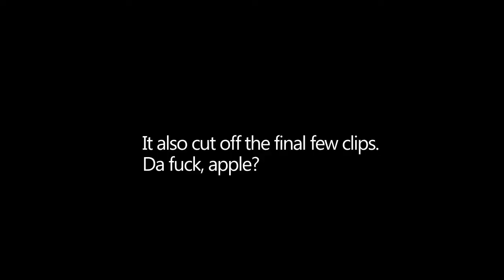Lightning Waxing(Day 534)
Karlis' left leg is slightly speedier. 534.
LINKS